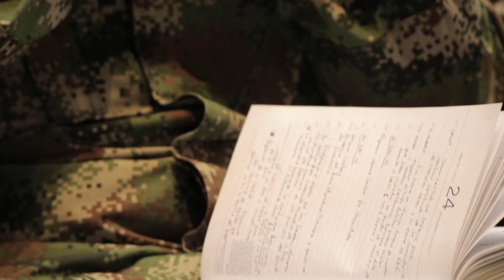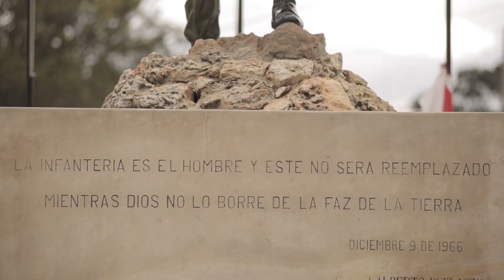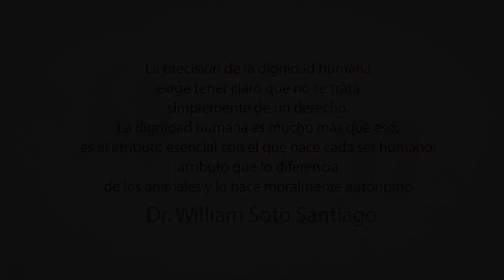Justicia para la Paz - Colombia - 1er Foro Judicial Nacional - Fuerzas Militares | EMAP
Foro: Dignidad humana, presunción de inocencia y derechos humanos. (26 de Junio de 2014, Bogotá, D.C., Colombia)